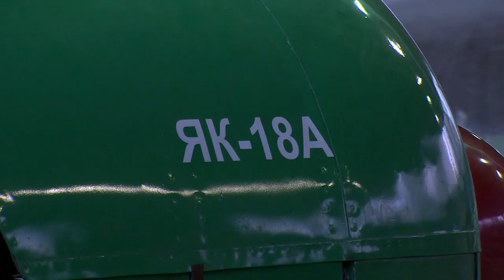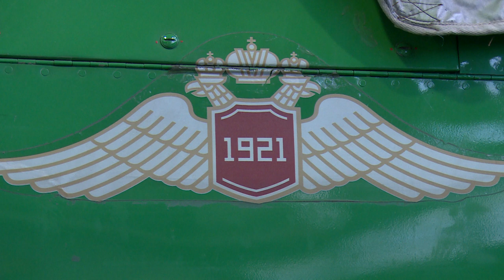САМОЛЁТ ЯК-18А | Новый экспонат в Музее ВВС в Монино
В Музее военно-воздушных сил появился новый экспонат. Як-18А, предшественником которого является знаменитый Як-18. Теперь он будет бережно храниться в Монино. Подробности расскажет наш корреспондент Мария Буржинская.